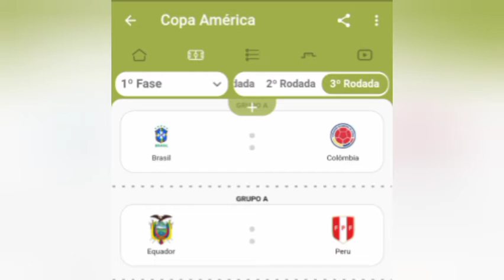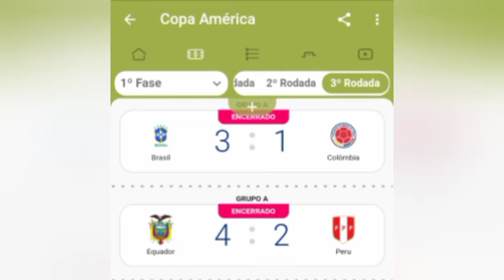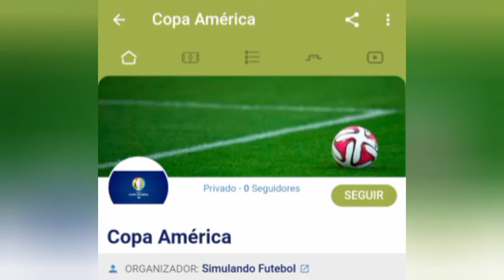Brasil x Colômbia | Equador x Peru |Simulador de Pênaltis • Será que Deu pro Brasil?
Este vídeo está muito emocionante galera! não percam nenhum minuto dele, o Brasil precisava da vitória e ainda com a ajuda de alguns resultados para se classificar, e aí, será que conseguiu? assista até o final e veja o que acontece!

Valeu Tmj!